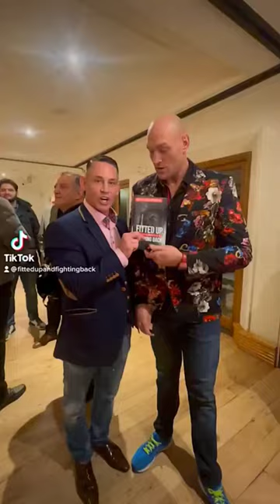Tyson Fury and Kevin Lane.